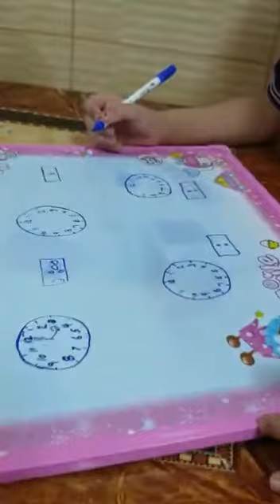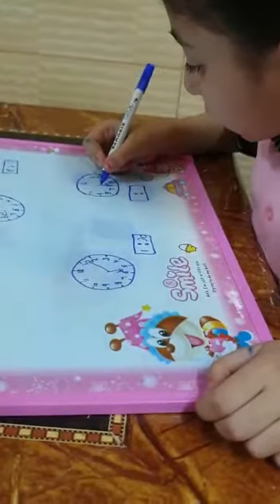Reema_International_School Math department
With education and challenge  we reach our goal, nothing will stop our march, despite everything that surrounds us, we will remain in constant contact with our young heroes until we reach them to a spot of bright light🌷🌷🌷

Thanks for your efforts and cooperation🌷🌷🌷🌷🌷🌷🌷🌷🌷🌷🌷🌷🌷🌷🌷🌷🌷🌷🌷🌷🌷🌷🌷
تعلمنا الأزمات أن الحق أحق أن يتبع
إن بداية الطريق هي العقل وان الجيل الجديد يمثل ثمراتنا التي سنجنيها في المستقبل .لن يهزمنا شيء ما دمنا نتعلم
ستمر الأزمة وسنضيء من جديد
Math department
Tr. Hadeer